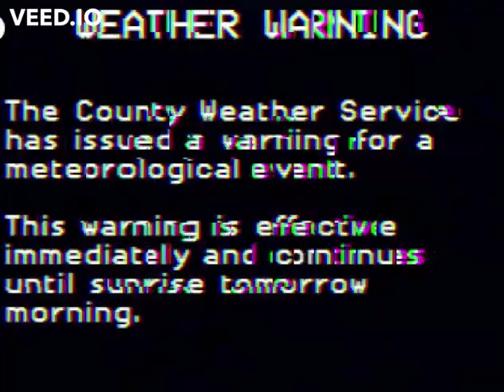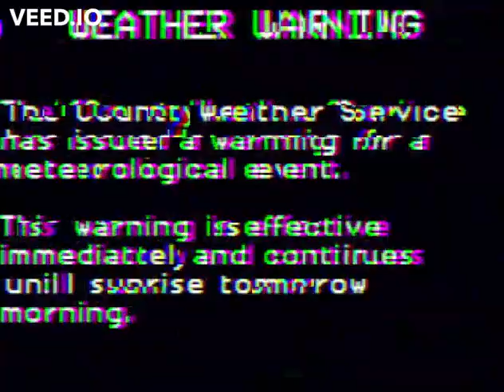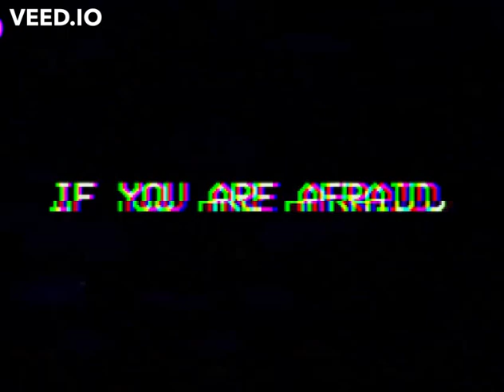ＬＯＣＡＬ５８ＴＶ - Weather Service